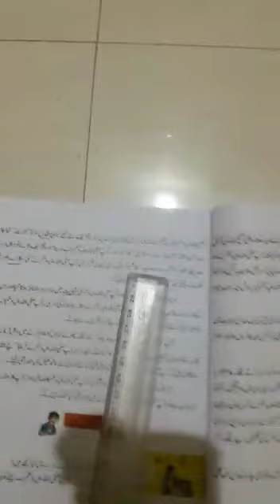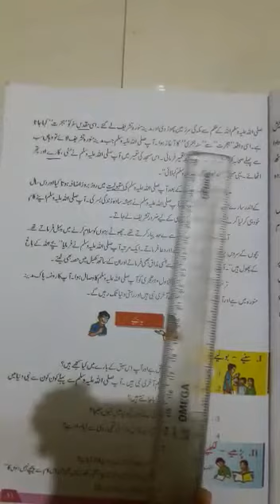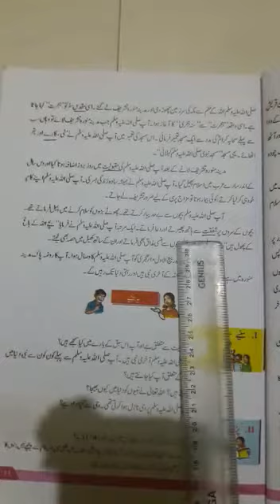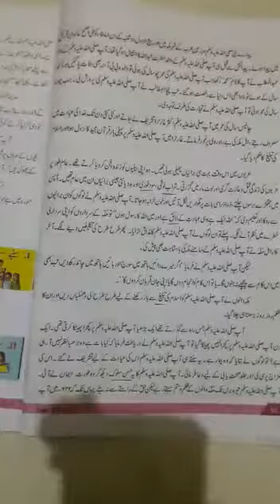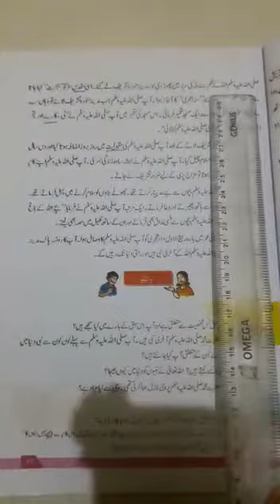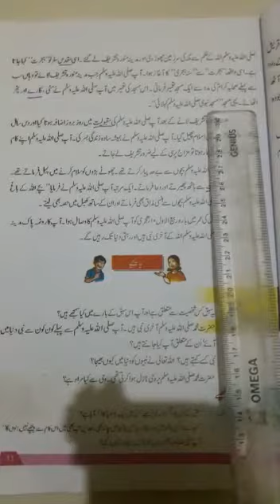September 21, 2020